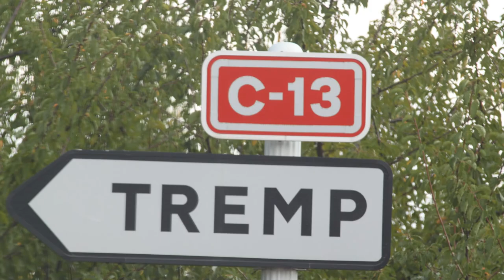Vista y paisaje de Tremp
Claret es una localidad española del municipio de Tremp, perteneciente a la provincia de Lérida, en la comunidad autónoma de Cataluña.
Historia
Hacia mediados del siglo XIX, el lugar, por entonces con ayuntamiento propio, tenía contabilizada una población de 85 habitantes.1​ La localidad aparece descrita en el sexto volumen del Diccionario geográfico-estadístico-histórico de España y sus posesiones de Ultramar de Pascual Madoz de la siguiente manera: